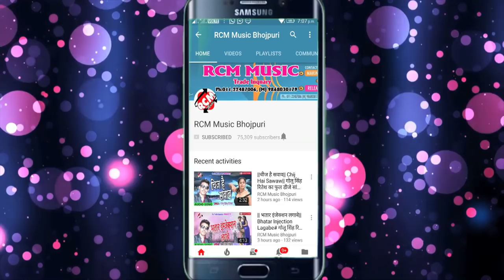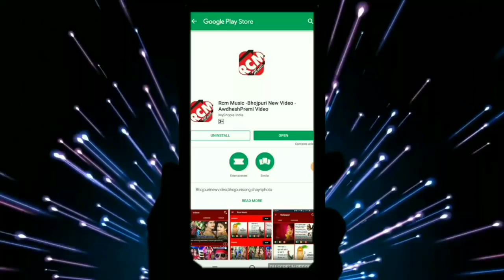मुकेश अनमोल का 2019 का बड़ा बेबफाई सांग || हमर लॉस जाई हो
Title:  HAMAR LAS JAI HO
Singer: MUKESH ANMOL
Lable: RCM Music
Lyrics: BALINDRA
Video Director:
DOP: